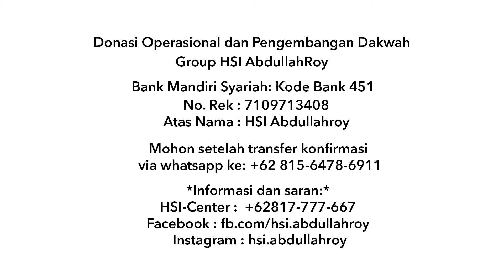Nasihat Singkat : ciri orang yang dikehendaki kebaikan - Ustadz Dr. Abdullah Roy